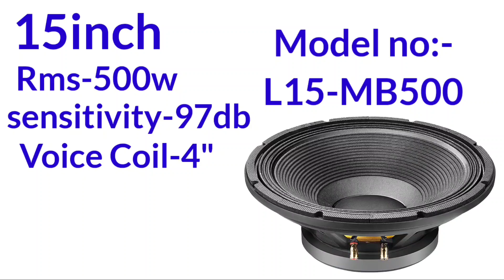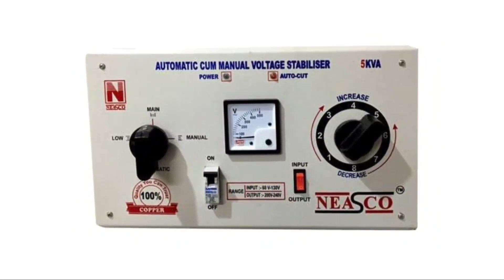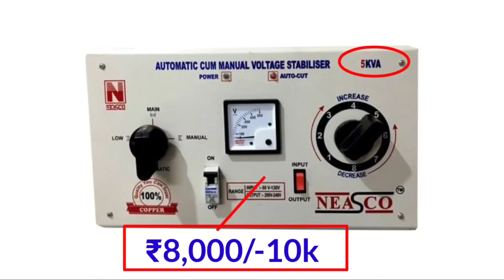2 Top ka Setup | Live Time चलने वाला सेटअप | आहूजा l15-mb500 Speaker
2 Top ka Setup | Live Time चलने वाला सेटअप | आहूजा l15-mb500 Speaker

stranger spb3k amplifier price stranger spb3k stranger spb3k amplifier stranger spb3k price in india stranger spb3k price stranger spb3k amplifier price in bihar